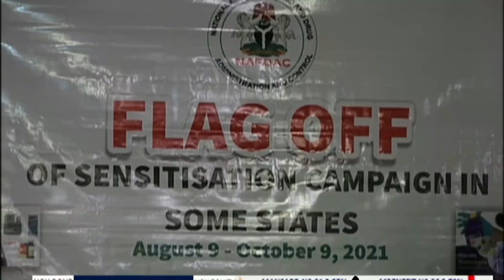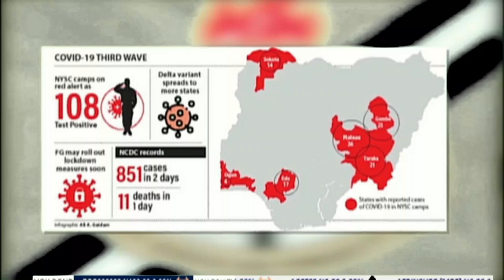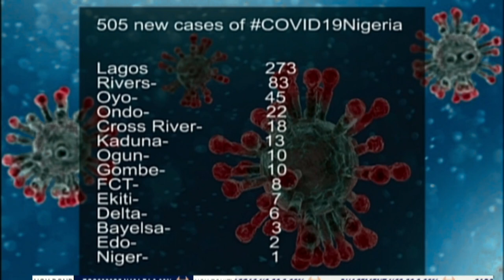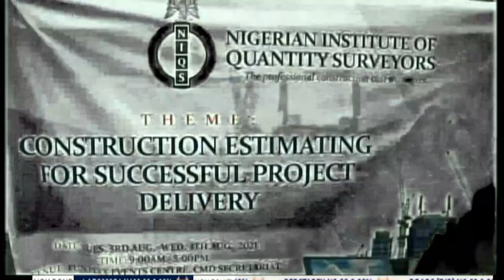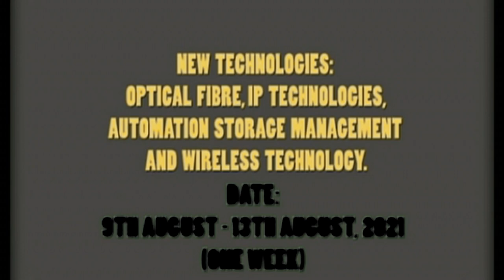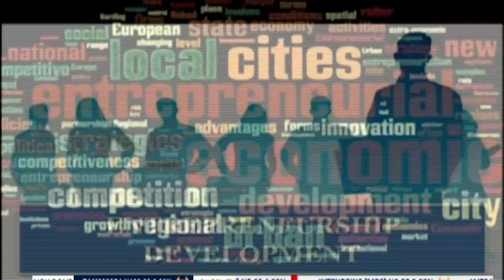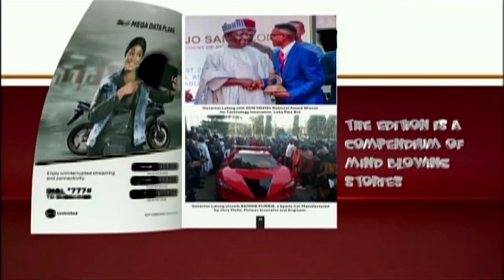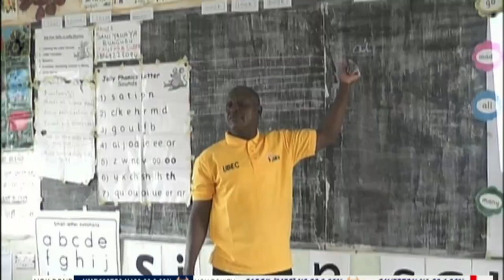Nationwide News | 04/08/2021 | NTA